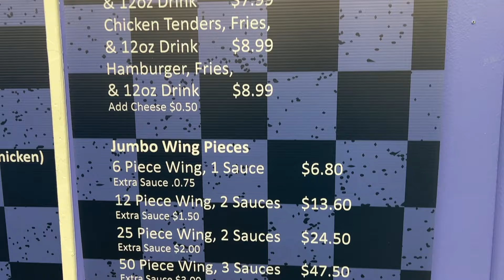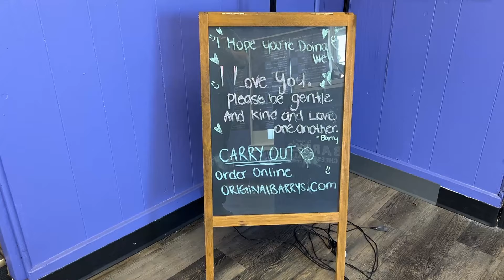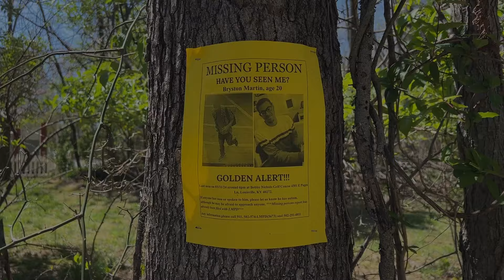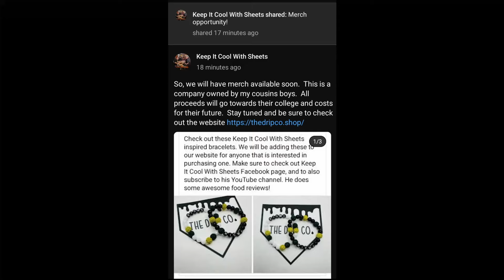Ladies and Gentlemen, Jay and Ryan enjoy Barry's Cheesesteak Louisville Kentucky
The DripCo